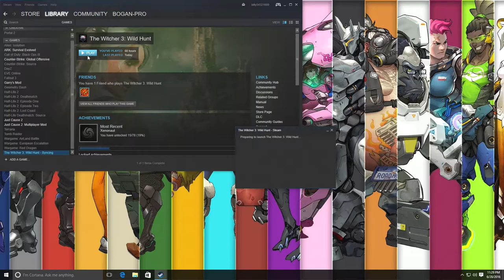GOD DAMN IT TAJ! | Gameplay - Witcher 3 Wild Hunt